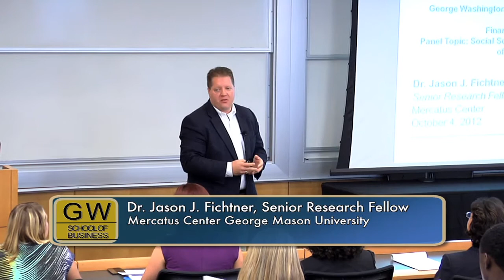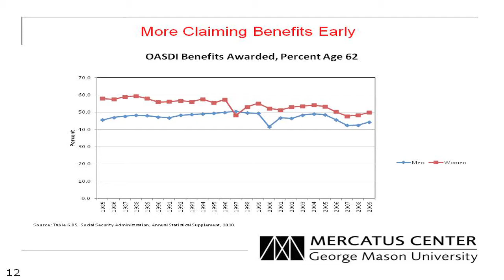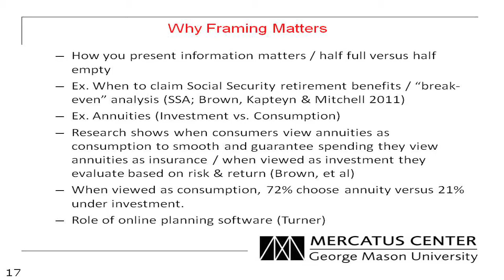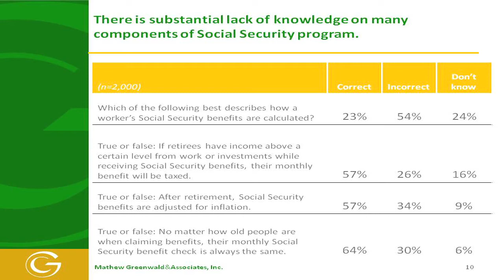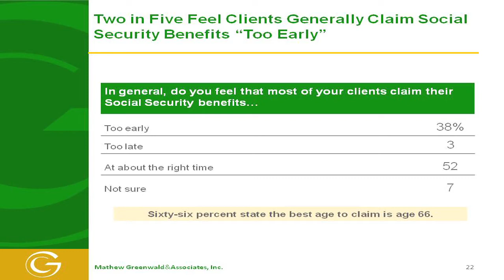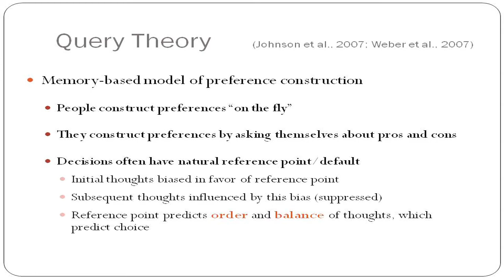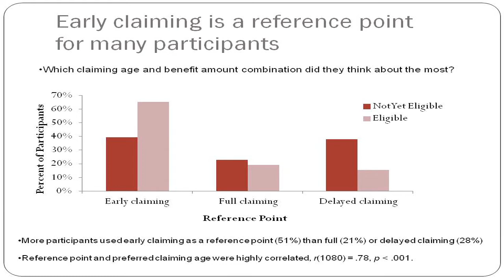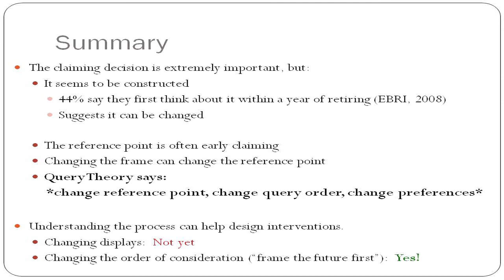Social Security and Retirement Decisions: The Impact of Knowledge and Framing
Jason Fichtner,
Senior Research Fellow, Mercatus Center, GMU

Melissa Knoll,
Social Science Research Analyst, Social Security Administration

Lisa Schneider,
Research Director, Mathew Greenwald & Associates